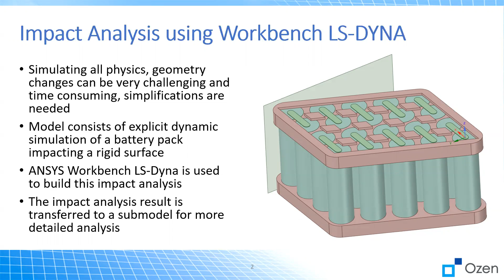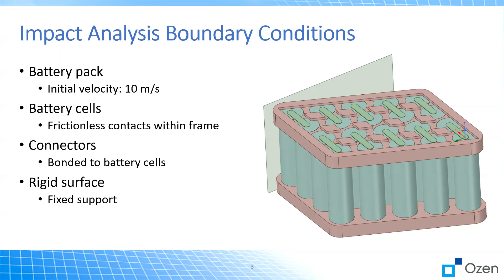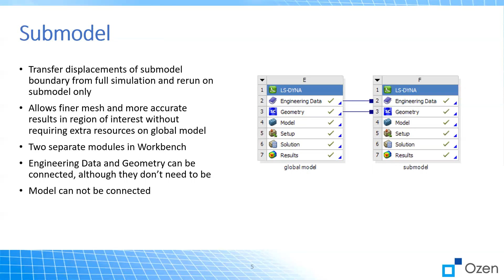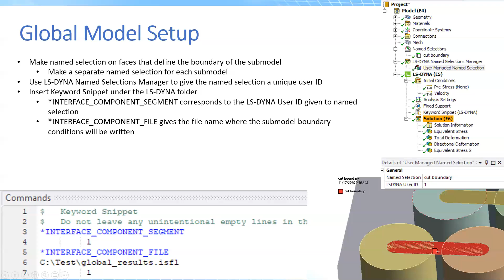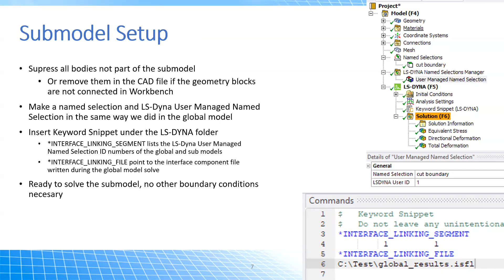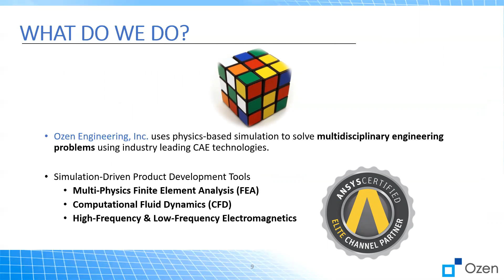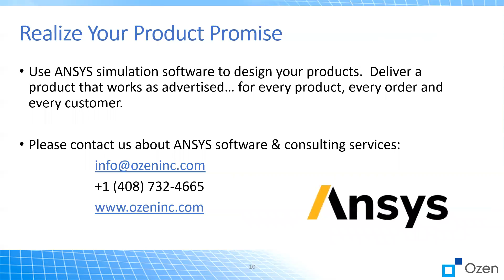Battery Pack Impact and Submodeling in Workbench LS-Dyna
How to model the Battery Pack impact and submodeling using ANSYS Workbench LS-DYNA